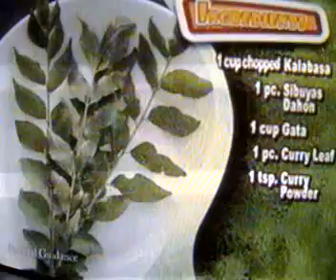DDS Eden 08 3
DDS in Eden 2008